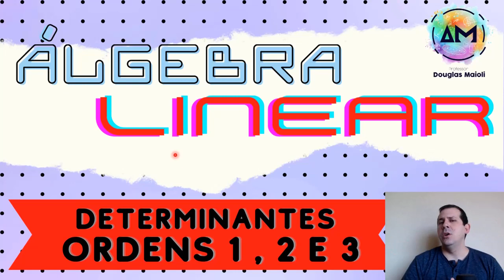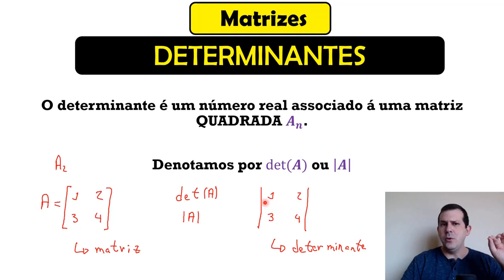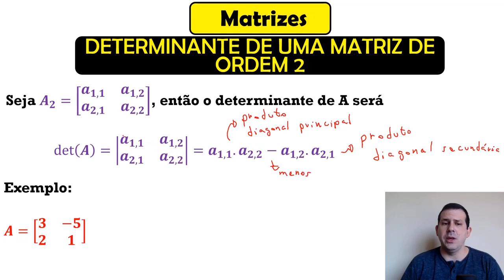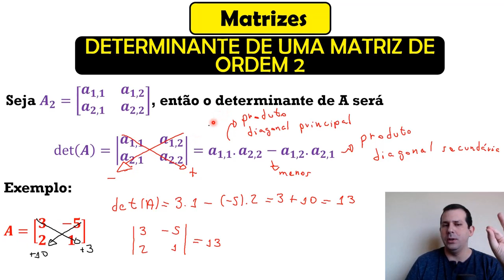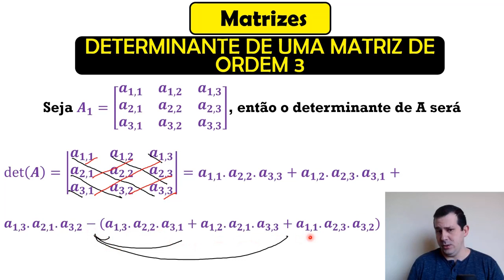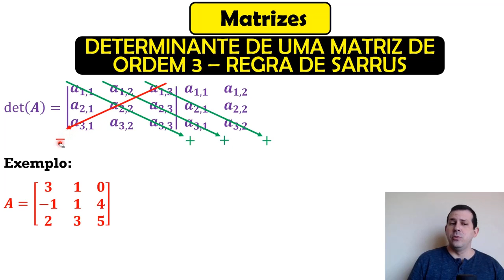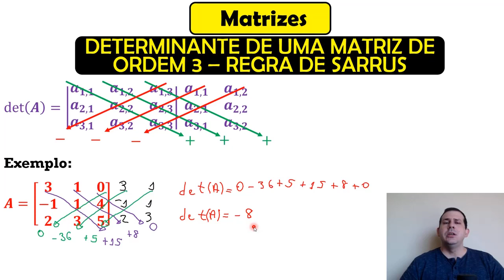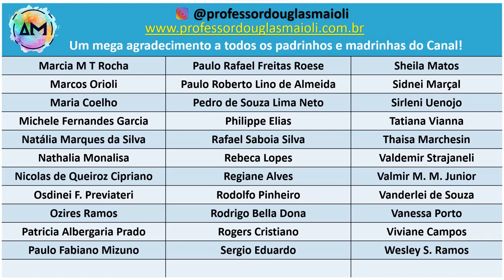Aula 10 - Álgebra Linear - Determinantes de Matrizes de ordens 1, 2 e 3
_____INFORMAÇÕES_____DO_____VÍDEO_____:

Lista de tempos no vídeo:
0:00 - Introdução
3:45 - Determinante de matriz de ordem 1
5:58 - Determinante de matriz de ordem 2
10:13 - Determinante de matriz de ordem 3
16:53 - Matriz Singular

____L____I____N____K____S____:____